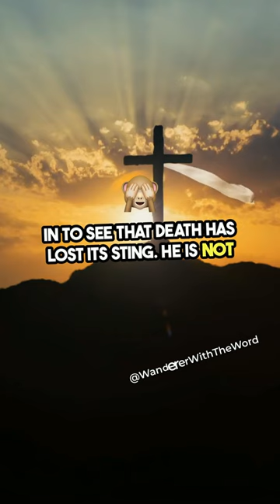Easter Dawn: The Resurrection Promise Fulfilled | Luke 24:6-7 Reflection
Join us this Easter as we witness the golden sunrise, a symbol of the most triumphant morning in history when the tomb was found empty, the stone rolled away. This isn't just a story of a miracle; it's the moment that changed everything. 🌅✨

"He is not here; He has risen!" (Luke 24:6-7). In the quiet of the dawn, we're invited to see for ourselves that death has lost its sting, fulfilling Jesus' promise. From Galilee to the grave, He walked the path of sacrifice to bring us victory over sin and death.

In this special Easter reflection, we dive deep into the significance of the resurrection. It's not just Jesus' victory; it's ours too. Through His conquest, we are invited into a life of freedom, hope, and boundless love. Let the music of triumph swell in your heart as we celebrate the immense joy of Easter together.

Let's embrace the resurrection miracle. Jesus' victory is our call to a life transformed by faith, hope, and love. 🕊️❤️

Engage with Us:

Like this video to help share the message of Easter.
Comment with your Easter reflections or how this message speaks to you.